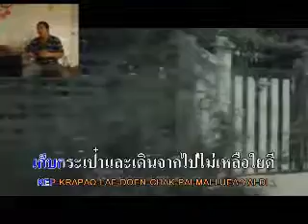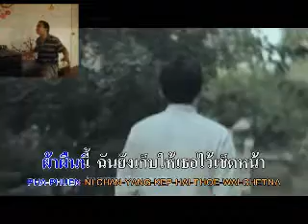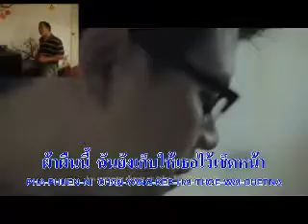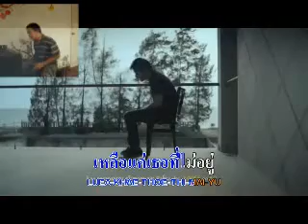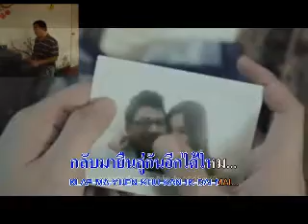สบู่ แสตมป์ Cover By โน้ต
ชอบครับเพลงนี้ ร้องเล่นๆ หลังๆมั่วบาน